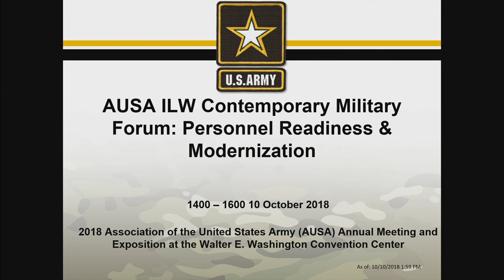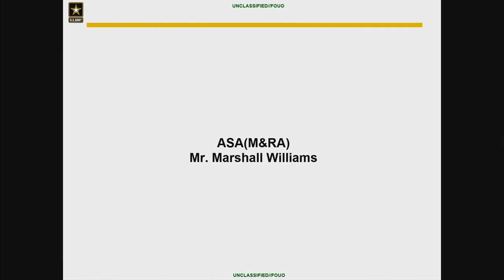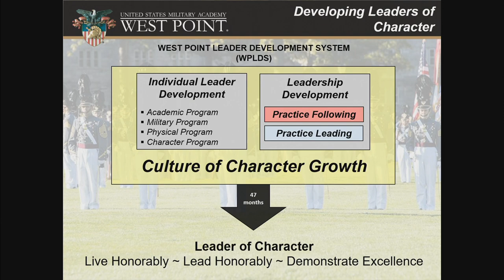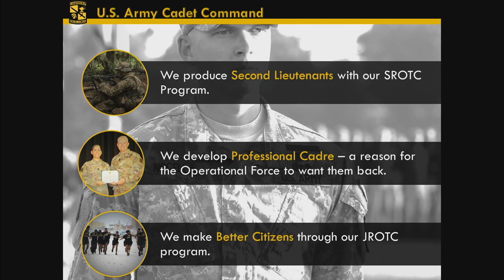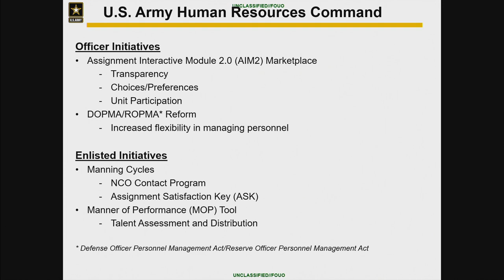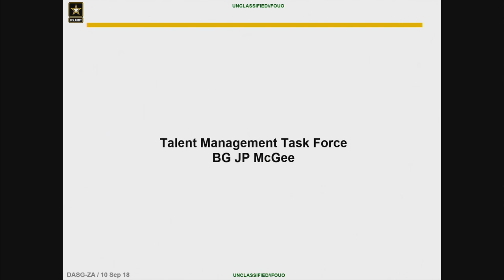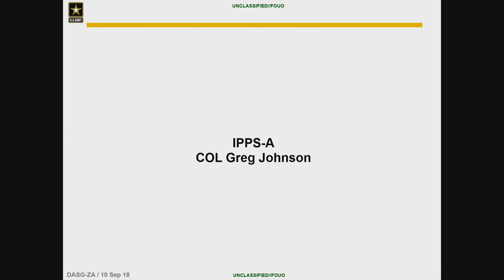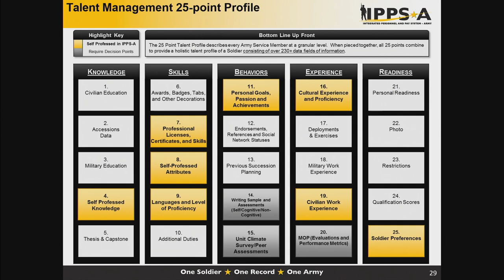2018 AUSA CMF #9 Talent Management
Happening now:

Army Generals from Human Resources Command will discuss best practices on attracting talent that can help the Army get to the next level in recruiting and incentives for joining.